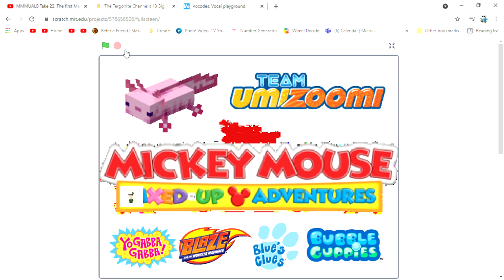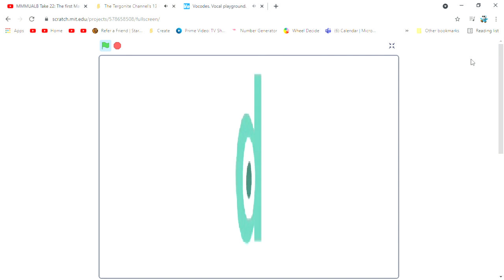Mickey Mouse Mixed-Up Adventures Logo Bloopers Take 26: The Tergonite Channel's 13 Big Mac Challenge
Update: The Cast Members and the Logo Mascots have fused! Rectangle 10 is now complete! That means that this is the start of Rectangle 11
12 more cast members until Rectangle 11 is complete